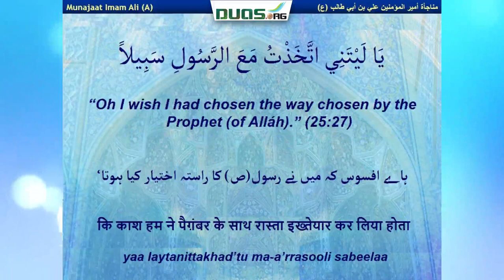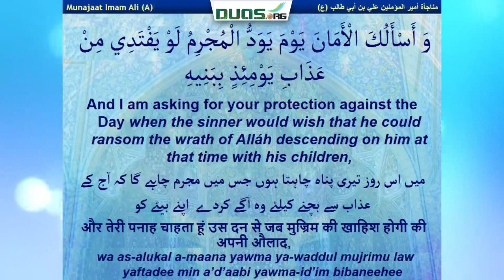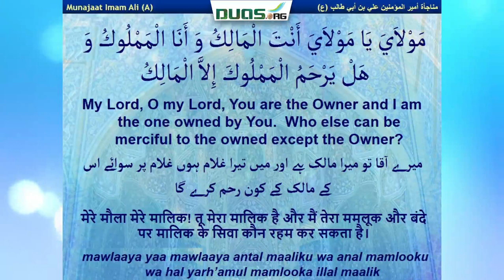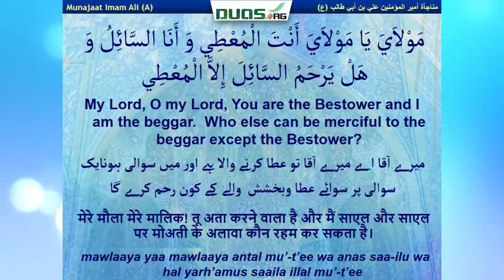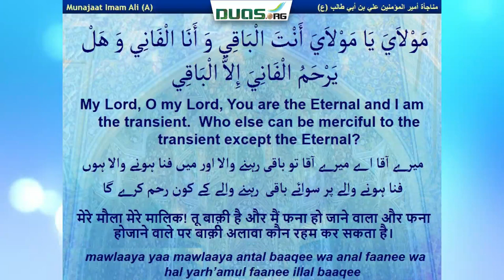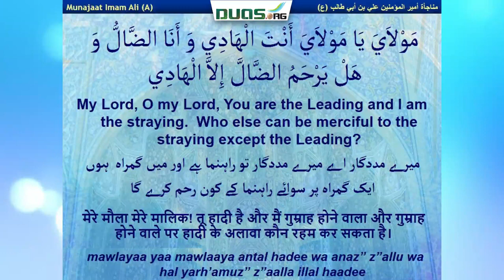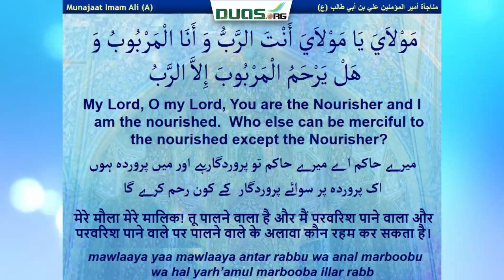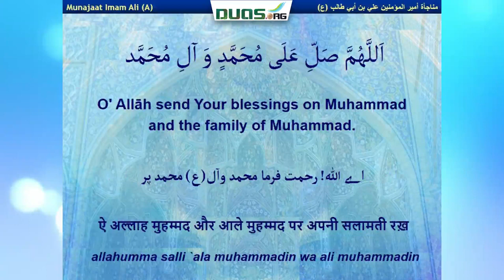Munajat Hazrat Imam Ali a.s (Munajat e masjid e kufa)